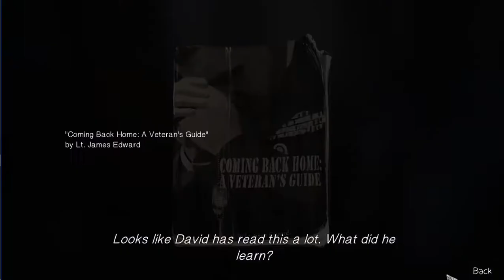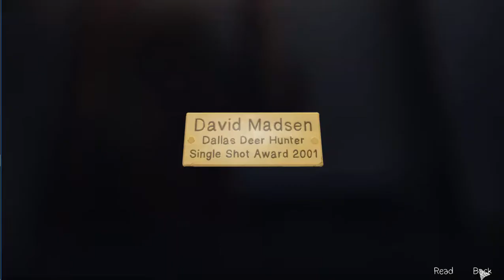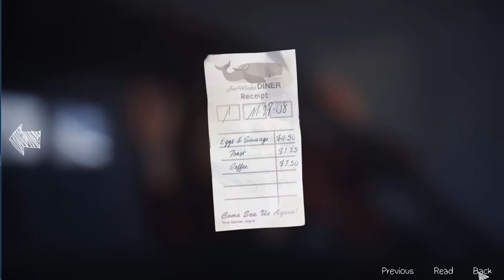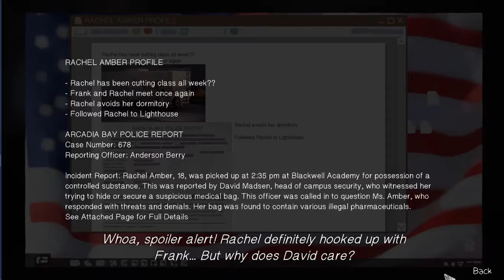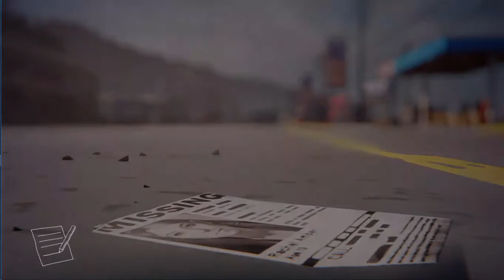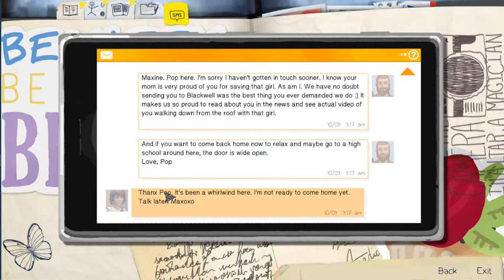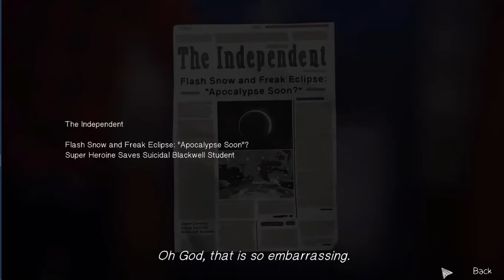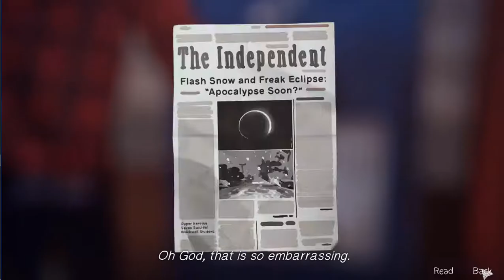Life Is Strange Part 16 : Home Wrecker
Hello fellow viewers!

Please enjoy this video made by Kal!